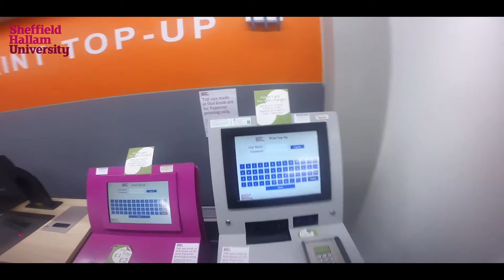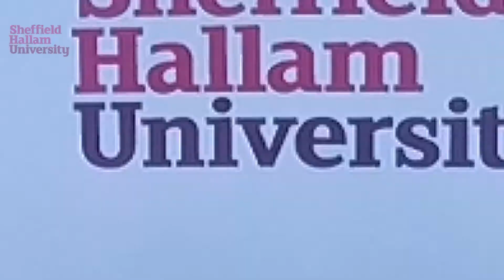Sheffield Hallam University - Adsetts Learning Centre Tour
Ehsan Habib
Kelly Chiu
Greg Stevenson
Tom Dewar